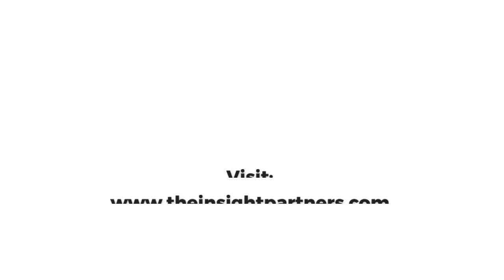Did You Know the Global Surgical Gloves Market is Expected to Grow at CAGR of 10.3% by 2027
The global surgical gloves market was valued at USD million 2,292.03 in 2019 and is projected to reach USD 5,028.07 million by 2027